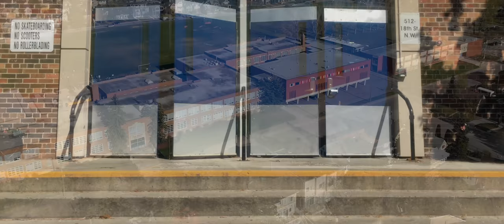Uptown Funk - QE Street Boys & Girls [Teacher Cover]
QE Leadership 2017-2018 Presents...